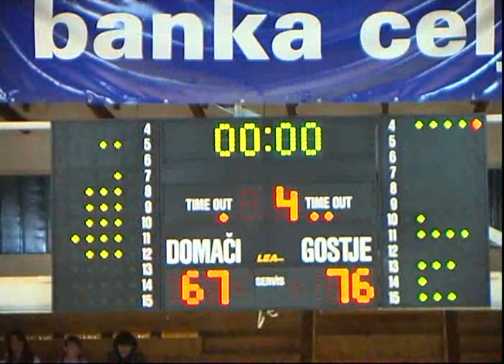KOŠARKA, Gomilsko : Parižlje